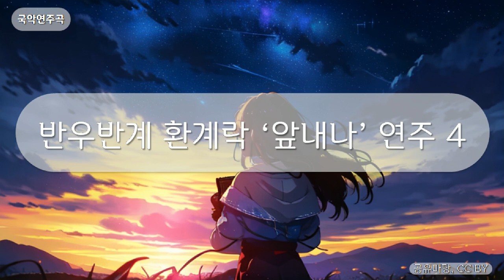국악연주곡 - 반우반계 환계락 ‘앞내나’ 연주 4